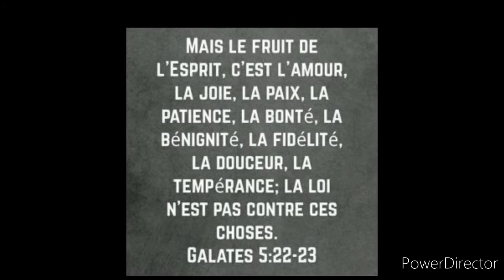Seal Church- Yes I can / Oui mo capav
Sermon du dimanche 15 Novembre 2020
Seal Church ,Glenn Park ,Vacoas.ILE MAURICE